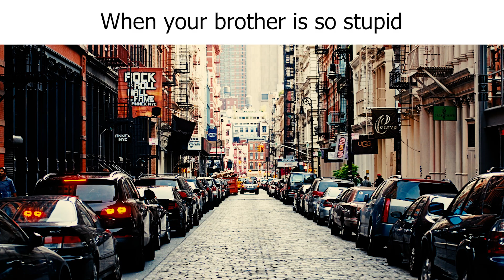Skibidi Toilet Memes😅| WHAT MOM THINKS YOU DO IN THE TOILET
This Video is Mainly about Trending Dank Memes. Write a comment which meme do you like the most?

Memes for Today:
- TikTok Memes
- Minecraft Memes
- Reddit Memes
- Perfectly Cut Screams Memes
- Offensive memes
- Dank Memes